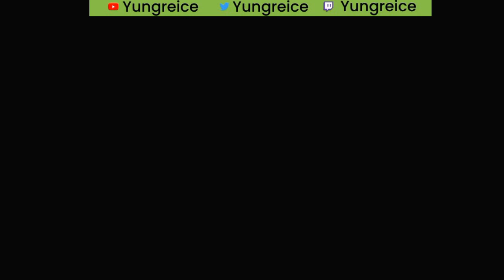WATCH DOGS: LEGION PS5 Walkthrough Part 24 - Human Error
Part 24 - Human Error